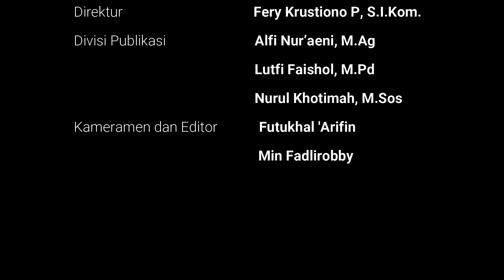NGOBRAS Tips membimbing anak-anak yang sholeh dan sholehah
Haloo Sobat Ngobras. gimana nih kabarnyaa? sehat - sehat ya..
Hari ini Kita kedatangan tamu spesial nih yaitu Bapak Ansori dengan tema "Tips membimbing anak-anak yang sholeh dan sholehah"